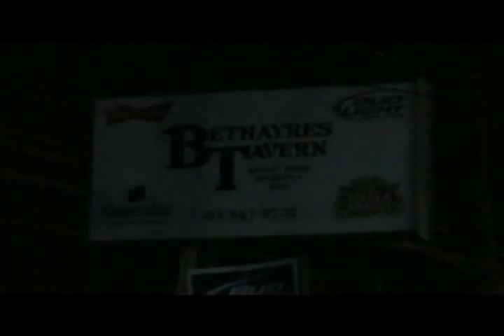Back To The Humor Show (Bethayres Tavern Open Mic Promo/Mike Dougherty interview)